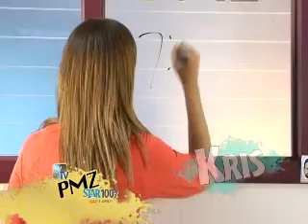Week of 9/20/11